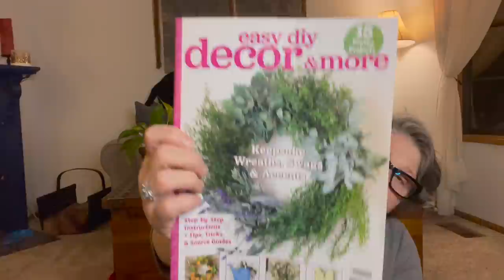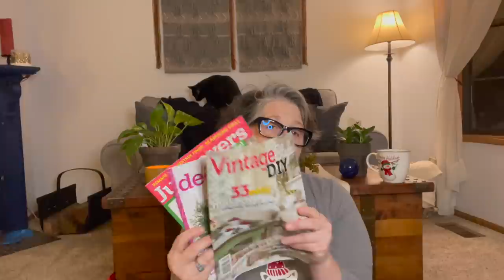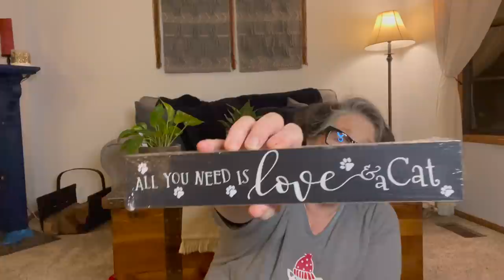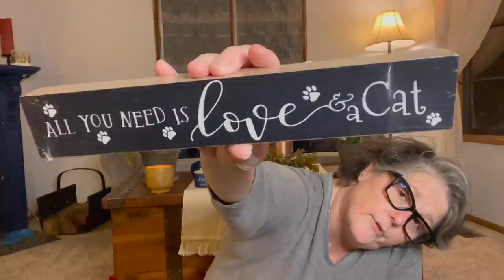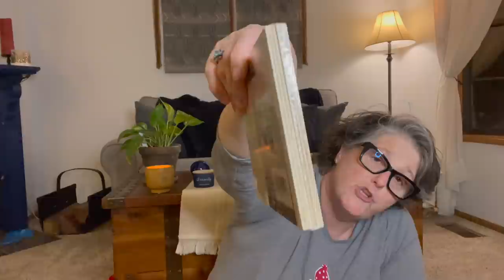Giant Dollar Tree Haul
boho decor
budget home items
cheap shopping
craft items from dollar tree
craft supplied
craft supplies from dollar tree
diy dollar tree
diy on a budget
dollar tree new finds
dollar tree shopping
frugal home decor
frugal shopping
hauls from dollar tree
new finds
new finds at the dollar tree
one dollar home decor